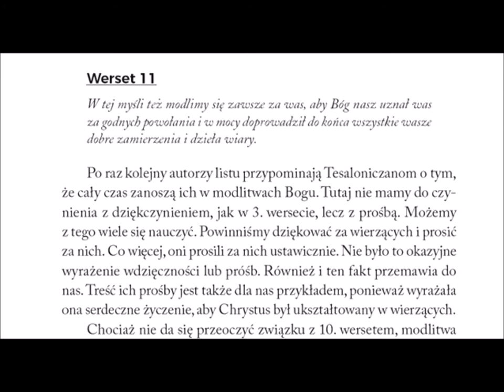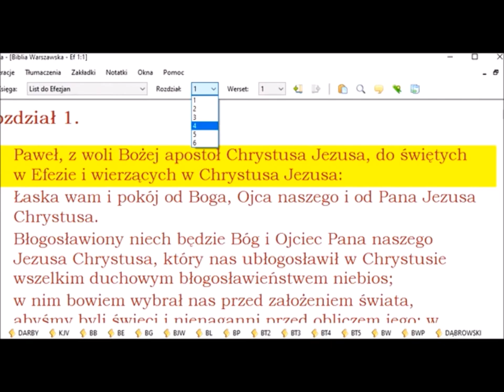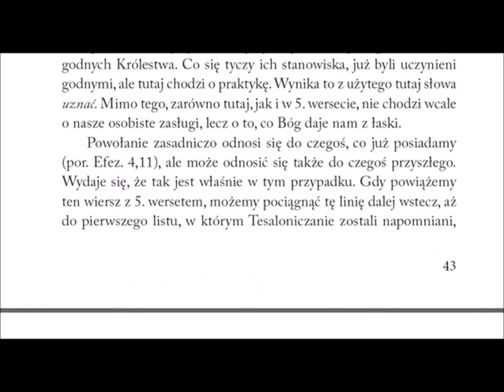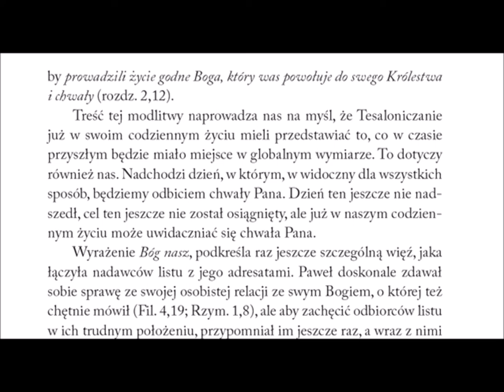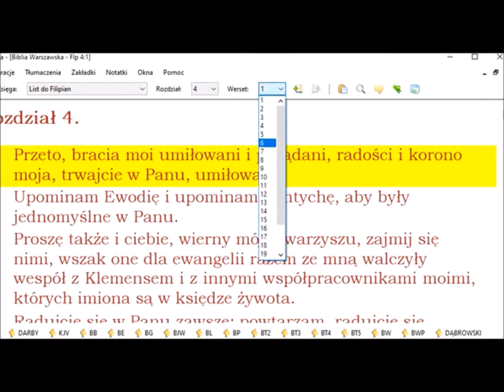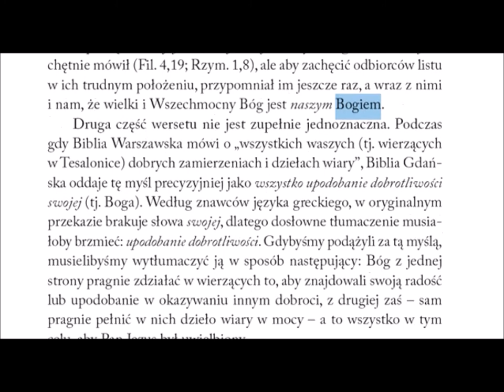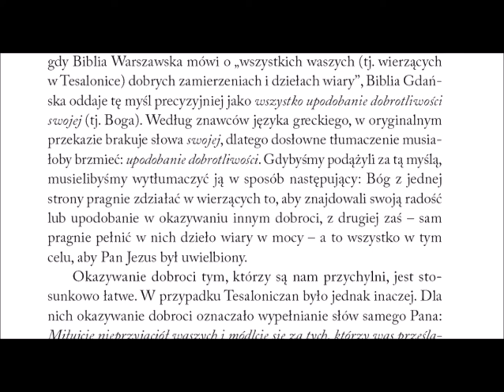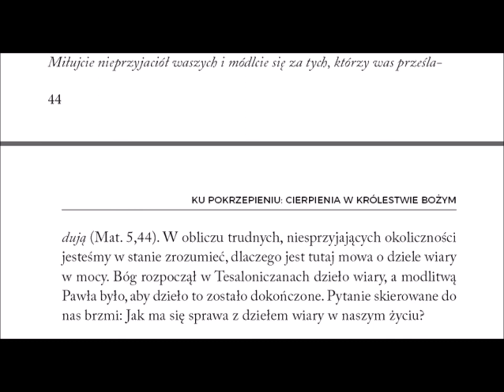Komentarz do 2 listu Pawła do Tesaloniczan 016 rozdział 1 werset 11 aby Bóg uznał was Zielone Niwy